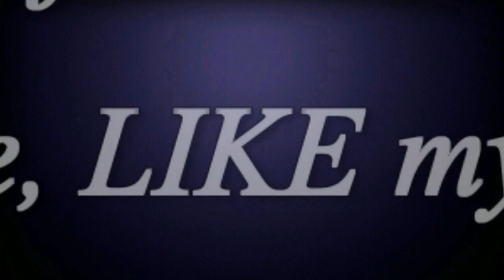VR to UrbanArmed GoPro contest